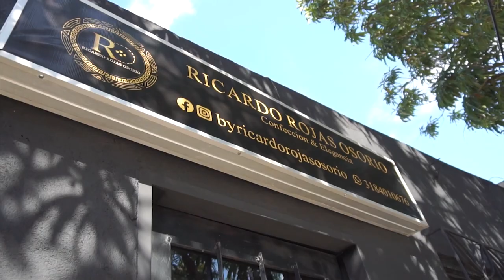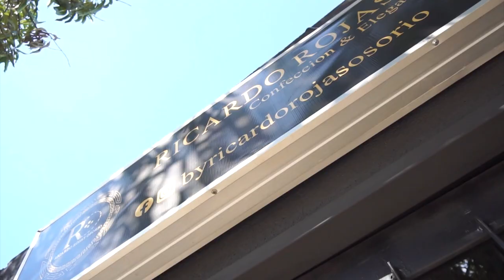ULTIMAN A BALA A 'GUAMA' EN GAMARRA